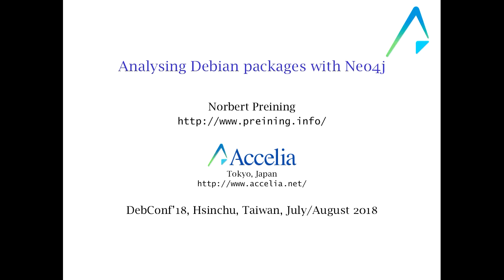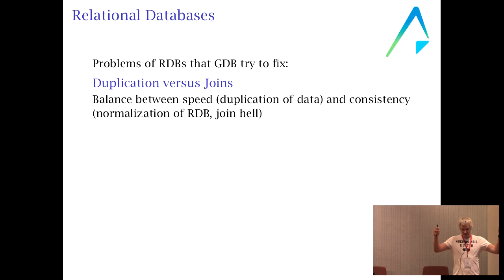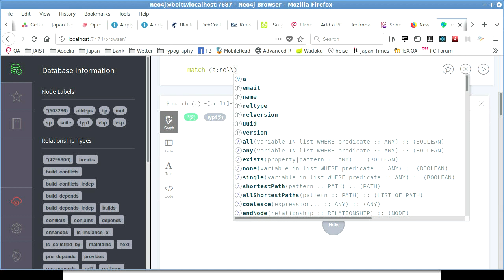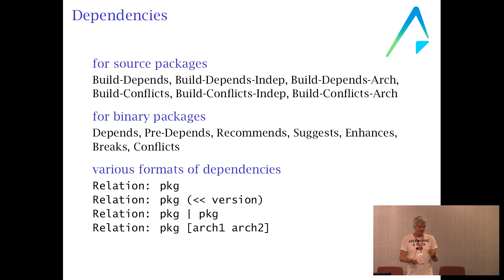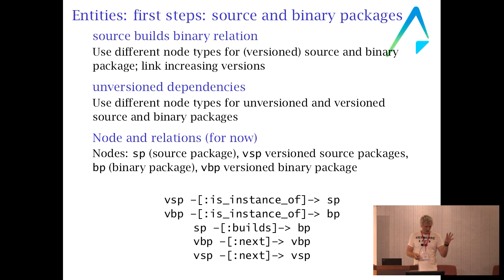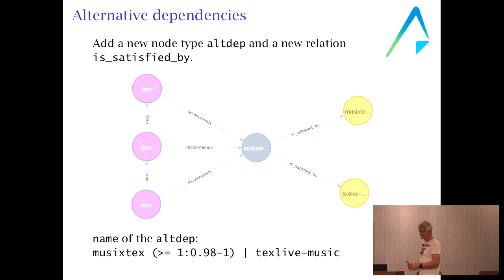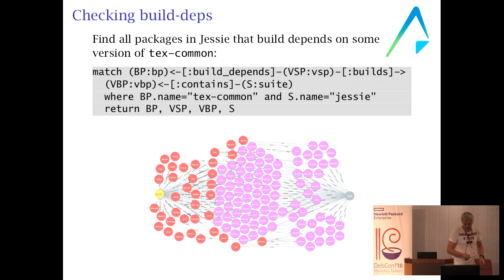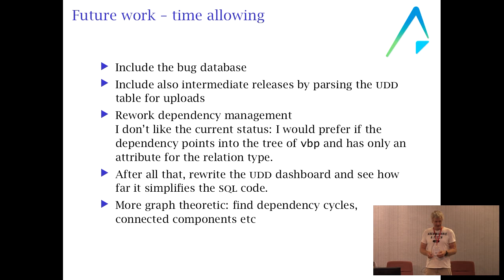Analysing Debian packages with Neo4j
by Norbert Preining

We present our work towards representing Debian's packages, including history and releases, as well as other components of the Debian environment, in a Graph Database.

The Ultimate Debian Database [UDD] collects a variety of data around Debian and Ubuntu: Packages and sources, bugs, history of uploads, just to name a few. The database scheme reveals a highly de-normalized [RDB] In this on-going work we extract (some) data from UDD and represent it as a graph database.

The presentation will give a short introduction on the life time and structure of Debian packages, followed with the graph database scheme (nodes and relations). After going through some of the queries used on the UDD web pages we will show how they can be translated to Cypher.

We close with an outlook of our future plans and open problems.

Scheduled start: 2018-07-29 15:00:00